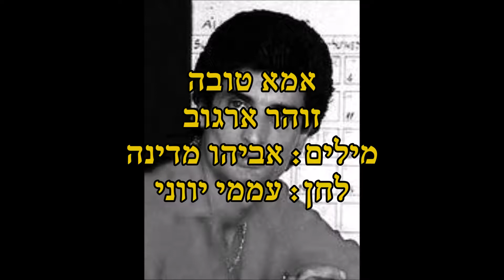זוהר ארגוב אמא טובה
מילים: אביהו מדינה
לחן: עממי יווני